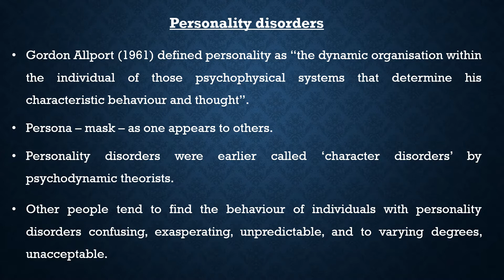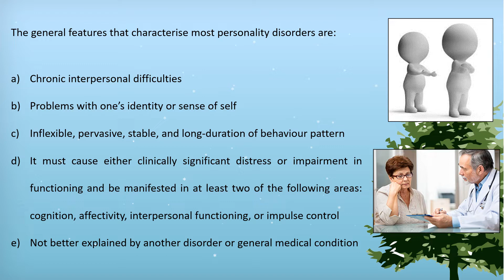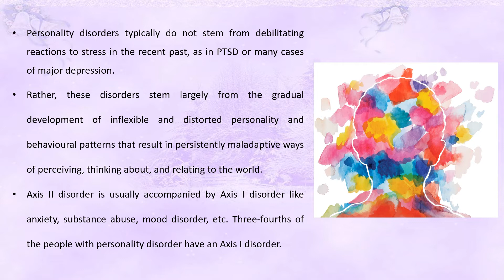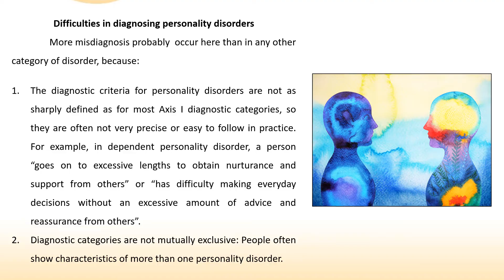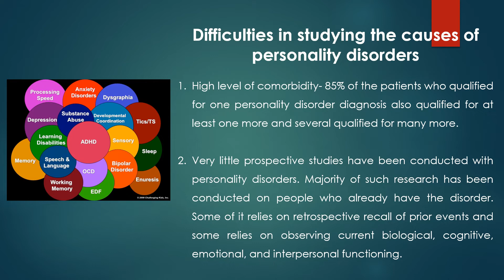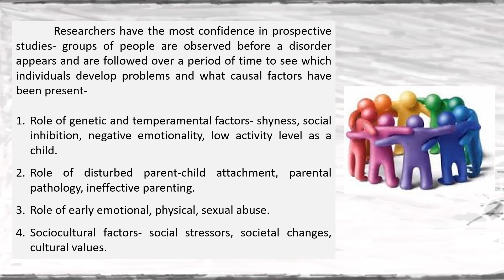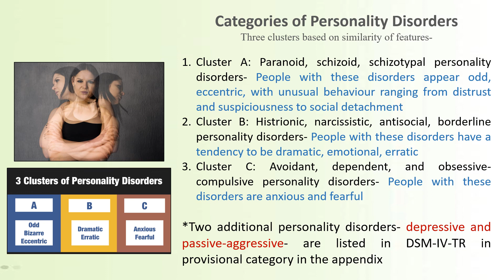Personality Disorders: Introduction (with Hindi audio) व्यक्तित्व विकार: परिचय